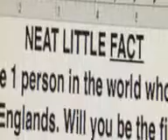2005 Language Videos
Originally made in 2015 by Sanctioo kid celebrating the 10 year anniveraary on youtube